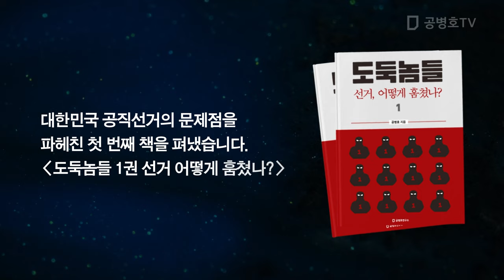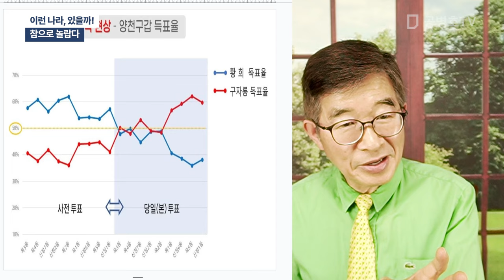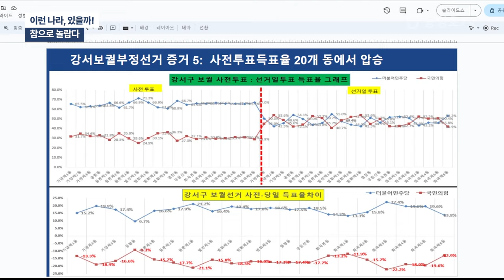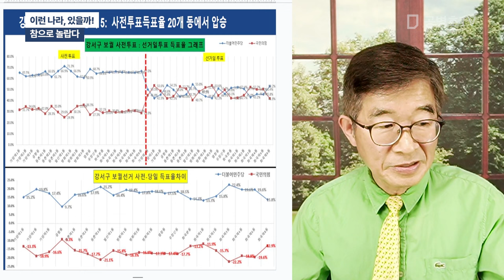이런 나라, 있을까! / 참으로 놀랍다 [공병호TV]